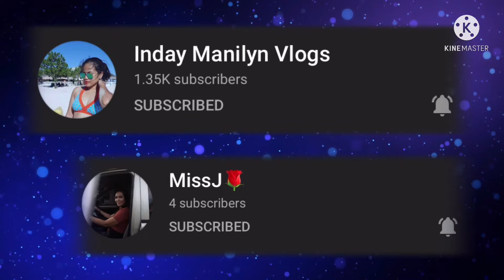PARKLANE RESORT & SPA BOHOL!resor&spa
The video was taken during our 1 night stay at the Parklane Boh on My Son’s 10th birthday. The resort is beautiful and it has 3 wide pools where you can enjoy swimming and cooldown with drinks in hand. This resort is located @ Brgy. Candabong Anda Bohol. We stayed in the Upgrade Family Room 1 which is spacious & had a beautiful terrace and scenic ocean view. This resort is still under constraction which surely can be more classy when everything is finish.